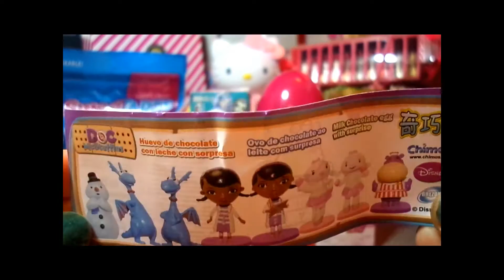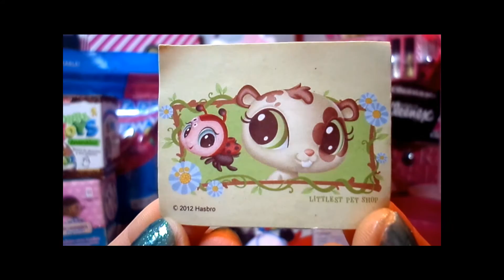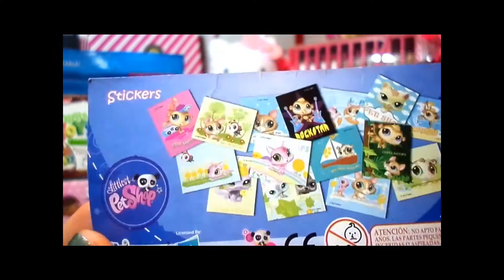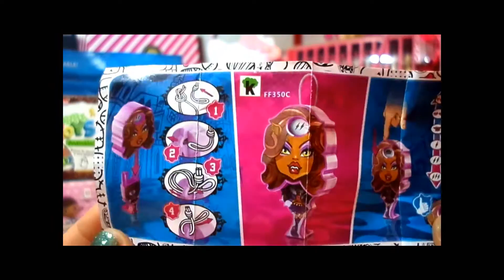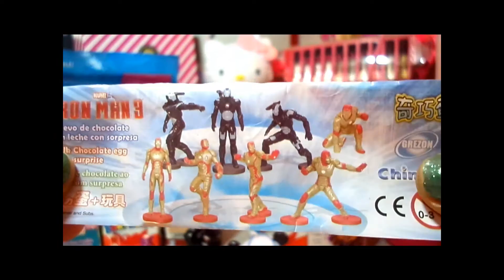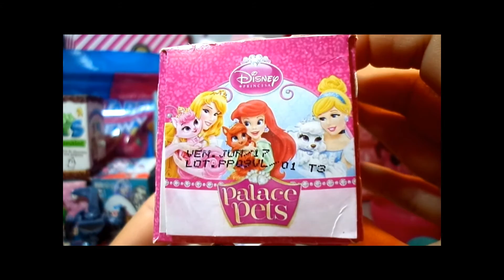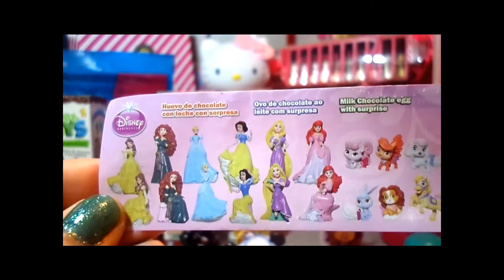Surprise TOYS Eggs LITTLEst PET SHOP kinder transformer EL CHAVO DEL OCHO iron man 3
S U R P R I S E S    T O Y S
DOC MCSTUFFINS
KINDER TRANSFORMERS
LITTLE PET SHOP
EL CHAVO DEL 8
BORRA TOYS
IRON MAN 3
KINDER MONSTER HIGH
DISNEY PRINCESS